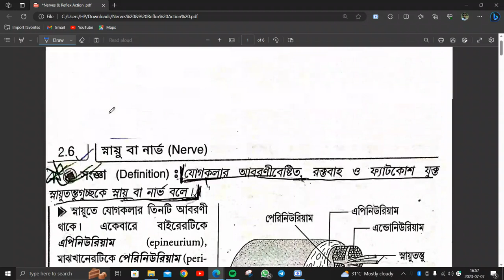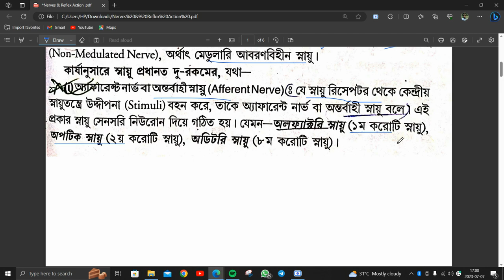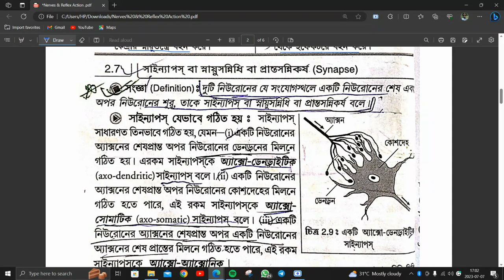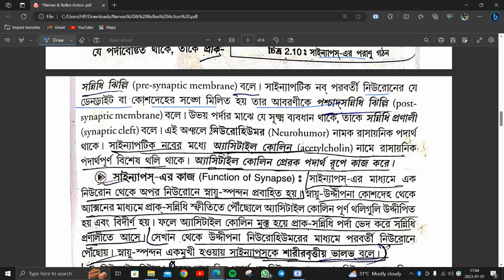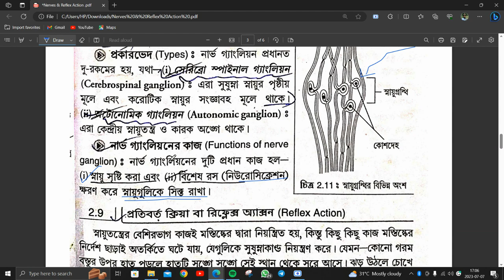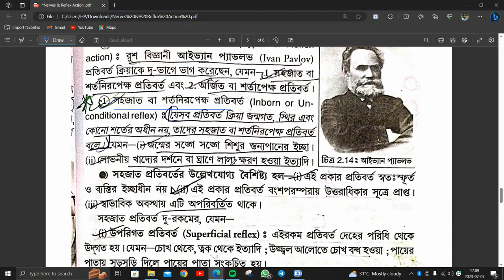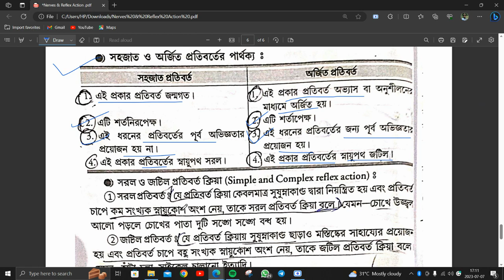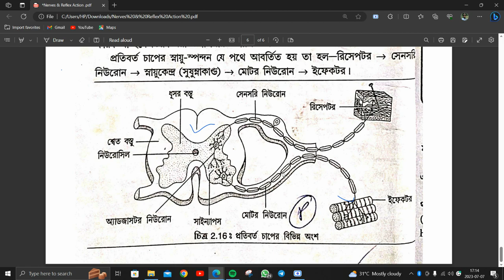Reflex Action | Nerve | প্রতিবর্তক্রিয়া | স্নায়ু | @BioMistry| Part 3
Reflex Action | Nerve | প্রতিবর্তক্রিয়া | স্নায়ু | @arindamsbiology

Food SI তে আসা Series Reasoning
Skills vs Education in Bangladesh
Class 7 Assamese Chapter 2  Class 7
স্প্রেডশিটের ব্যবহার  অষ্টম শ্রেণির তথ্য ও
ইংরেজি বানান আর ভুল হবে না
barasat government college admission 2..
barasat college admission 2023
barasat college
embryo development
evolution
cricket sounds
darwinism theory of evolution
evolution of horse
shomu's biology
spider trap